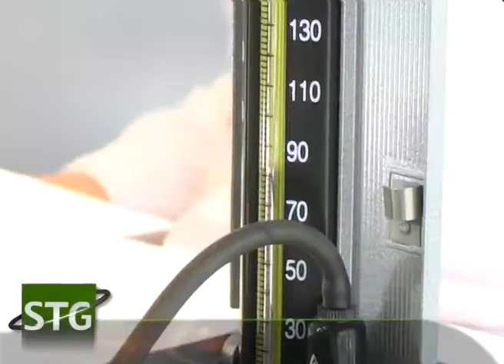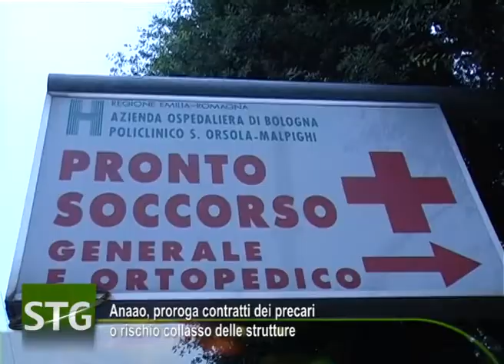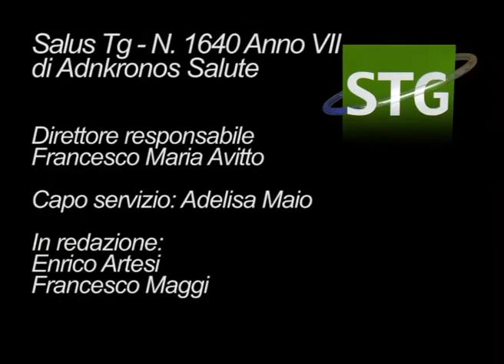Ancora in Commissione Stato Regioni l'atteso Piano nazionale diabete...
Roma, 7 dic. (Adnkronos Salute) - Gli esperti, la diabetologia italiana è fra le migliori al mondo ma serve un Piano nazionale; Per il 50% dei medici di famiglia la crisi ha fatto peggiorare lo stato di salute degli italiani; Troise, Senza la proroga dei contratti dei precari strutture a rischio collasso, soprattutto durante le festivita' natalizie